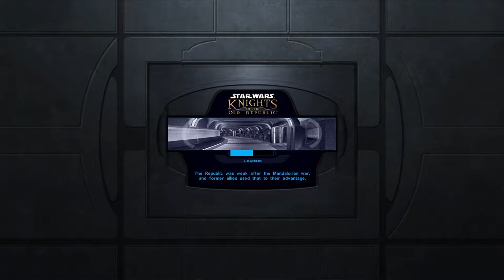Star Wars: Knights of the Old Republic | Part 2 | PC 1080p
Old Nerd's Gameplay ▪ No Commentary PC Playthrough ▪ Full-HD / 1080p

Old Nerd Gaming PC Games Old Games No Commentary Old PC Games Retro Games Retro PC Games Gameplay Playthrough Walkthrough